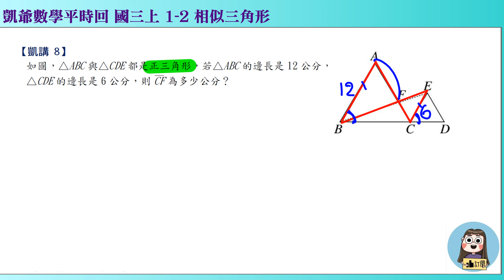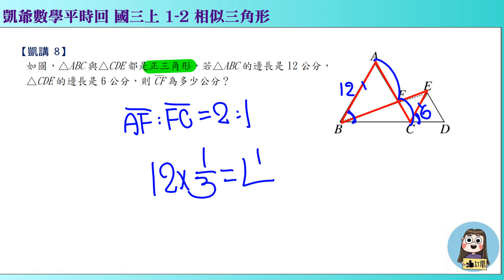1080609 國三上976 1之2 相似三角形 凱講8 AA相似 漏斗題型 凱版講義 凱爺平時回